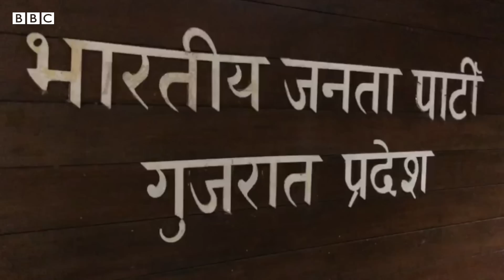Bhupendra patel: નીતિન પટેલ, રૂપાલાને બદલે આ કારણે મોદીએ ભૂપેન્દ્ર પટેલને પસંદ કર્યા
ગુજરાતમાં ભાજપથી નારાજ પાટીદારોને પોતાની તરફ ખેંચવા માટે તથા સંગઠન અને સરકાર વચ્ચે સામંજસ્ય બેસાડવા માટે ભૂપેન્દ્ર પટેલને લાવવામાં આવ્યા છે.
જોકે, આમ કરવા જતાં અન્ય દિગ્ગજ પાટીદાર નેતા નીતિન પટેલ દેખીતી રીતે નારાજ થઈ ગયા છે.
ગુજરાતના પ્રદેશાધ્યક્ષ સી. આર. પાટીલ આગામી વિધાનસભા ચૂંટણીમાં તમામ 182 બેઠક ઉપર જીતવાની મહત્ત્વાકાંક્ષી લક્ષ્યાંક રાખે છે.

તમે અમારી સાથે જોડાઈ શકો છો :

JioChat Channel : BBC Gujarati
ShareChat : bbcnewsgujarati